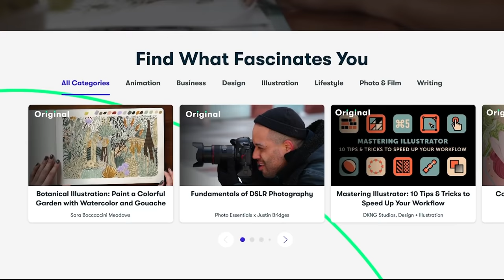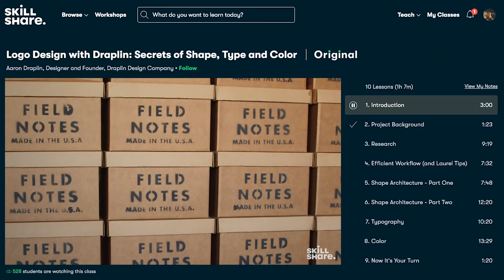Absolute Mad Lads - Ned Kelly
BitCoin : 18Kgfgpd1PqSiyaxdWzvz3jLaBPYeKDSyL

MOTHERWELL
ML1 9ES